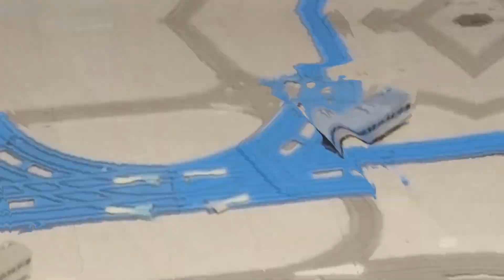バトレールアタック!! VX 753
500系を修理したのと同じ方法で旧江ノ電1000形やE657系も修理できないかって思ってるんですけど、まだ動くので下手に触って悪化したら... と思っています。原因も特定していないので。

旧江ノ電1000形の修理を試みましたが、改善が見られませんでした。
現在は部品取り車両からギアボックスを取って修理済みです。

編集ソフト:VideoProc Vlogger

BGM
MusMusより「弦楽四重奏「祈り」」

OP曲
MusMusより「HONEY BEE CRASH!」

バトレールアタック!! VXは
0601yukata様の「バトレール(THE FIGHTING PLARAIL)」をはじめとする様々な作品を参考にして制作しています。